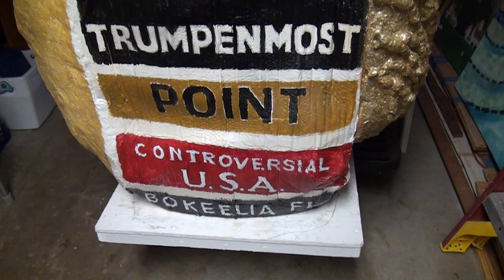Artist Jeff Abbott decorates with his creations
Approaching Jeff Abbott's house in Bokeelia, it appears like there's a big party going on. But when you get closer, what seems to be a big party is really "figure art."

In front of the house, there's a putting green with golfing figures lining up and making shots. Around the bar, there are several figures in various stages of smoking, drinking and "bar talk." On the deck' there's a bikini clad woman fishing in the canal and nearby a figure examines his cell phone with an Uzi slung around his shoulder.

Abbott is an artist that adds "something new'" to the Pine Island / Matlacha art community of painters, jewelers, photographers and wood carvers. His most recent art form is "figure art."